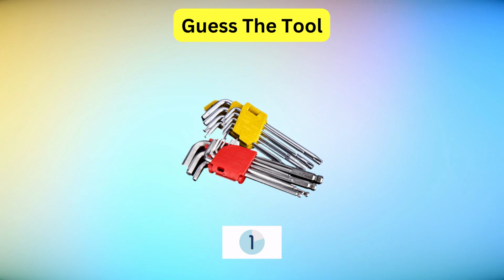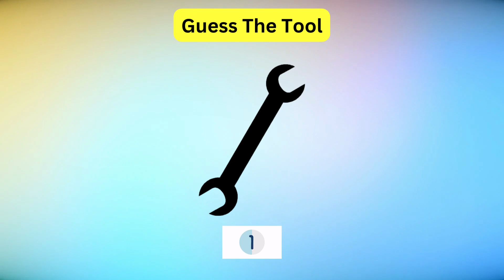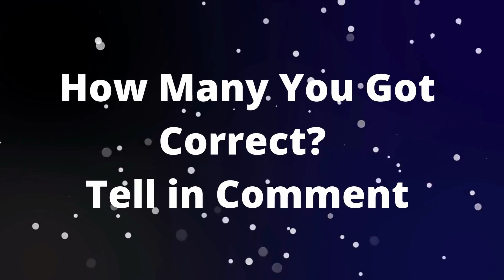Can You Guess The Name Of Tool from Images?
Welcome to the ultimate tool trivia challenge! In this video, we present a mind-boggling game where you have to guess the names of tools just by looking at images. Test your tool knowledge and see if you can crack the tool code! It's an amazing opportunity to showcase your expertise and challenge your friends to beat your score. Get ready for an exciting adventure into the world of tools! Are you up for the challenge? Let's dive in and see if you can guess the name of the tool from the images!